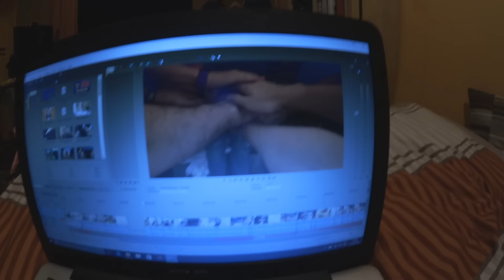CHILLIGE BÜHNENSHOW | iMPacT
Ein kurzer Vlog mit meinen Eindrücken vom Team iMPacT Bühnenauftritt auf der Gamescom. Es waren unglaublich brotale Tage, auch wenn ich leicht angeschlagen war! :)

BO3 + NUK3TOWN für 30€ | Konsole

Meine erste Wahl für Games!

♫ Beat: Tobu - Roots

AMAZON & MMOGA:
Wenn du über meine Amazon oder MMOGA Links einkaufst, bekomme ich dadurch eine kleine Vergütung. Du zahlst natürlich den normalen Preis und kannst mich damit gleichzeitig unterstützen!